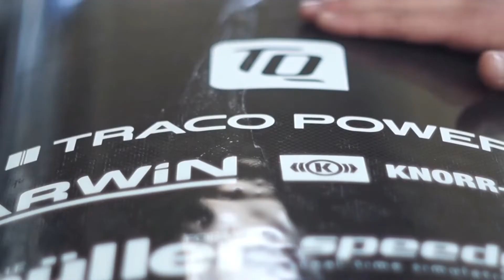TUFast Eco Team muc22 and Traco Power at the Shell Eco Marathon 2022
After 2 years of hiatus, the Shell Eco-marathon (SEM) on-track events are finally back. We, the TUfast Eco team, participated in the SEM2022 from 30.05 to 03.06. One of the two critical competitions of our season. And we can proudly say that we achieved excellent results.
With a range of 271 kilometers per kilowatt-hour (kWh), the team placed second in the general efficiency competition, which is unprecedented to the team's history. When compared to an ordinary electric vehicle on the road (7 km/kWh), we stunned our competitors by obtaining roughly 40 times the range per energy unit stored. There are four off-track competitions in addition to the main competition, and we have achieved magnificent results here as well. We have won all 3 technology-oriented awards:
• Vehicle Design Award
• Safety Award
• Technical Innovation Award
TUfast Eco Team outperformed 37 other teams from Europe and Africa in these engineering-focused disciplines, making us the competition's most successful team and one of the most successful TUfast Eco seasons ever!
For the vehicle design competition, we excelled with the aerodynamic shape of muc022. It is one of the most important factors for this car’s success. Our new monocoque, new drivetrain, and new suspension system were additional factors for this award.
For the safety award, we were able to convince the jury by having developed a truly safe monocoque and a safe production plan. We established SOPs (Standard Operation Procedures) for all manufacturing processes and had courses for dangerous machinery.
Thirdly, thanks to our highly efficient gearbox, the powerful inverters, the advanced uprights, and our newly developed carbon fiber rims, the team successfully drew the judges' attention and provided them with plenty reasons to award us first place in the Technical Innovation Award as well. The inverters are equipped with newly integrated GaN-FETs and a modular structure that allows for swapping out the microcontroller-card. With a size of only 6 × 7 cm, the inverters can handle up to 1,5 kW while being as efficient as possible.
The team has now returned to our hometown, Munich, with hearts full of pride and joy, and the teammates are bonded even closer together than before. After numerous hours of work, and all those sleepless nights that were spent manufacturing muc022, we believe everyone in TUfast Eco deserves a round of applause for all the hard work. Despite all the joyfulness, there is still work to be done for the muc022 season. We are currently preparing the vehicle for the Autonomous Urban-Concept Competition.